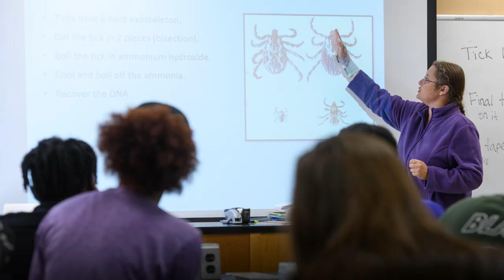Tick Explorations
Dr. Heather Patterson collects ticks at Birmingham-area parks and brings them back for her students to research. She hopes to learn more about tick-borne diseases in Alabama.